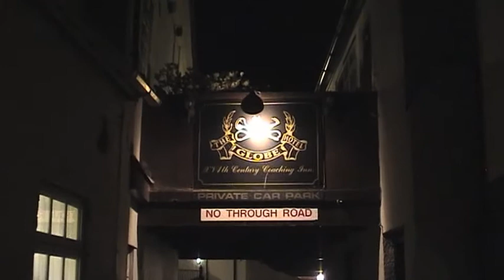Show of Hands - Tour of Topsham - Part 4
Part four of Show of Hands' 2007 tour of Topsham. Two songs featured here. The first is 'Be Lucky', followed by Phil Beer singing 'Crow on the Cradle'.